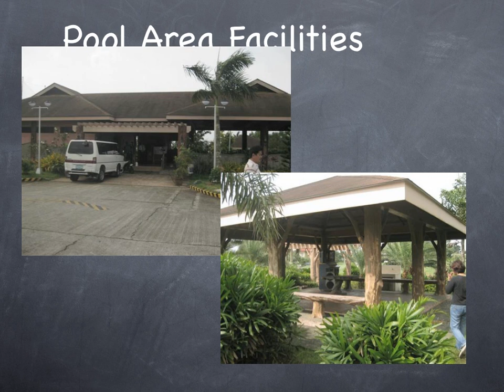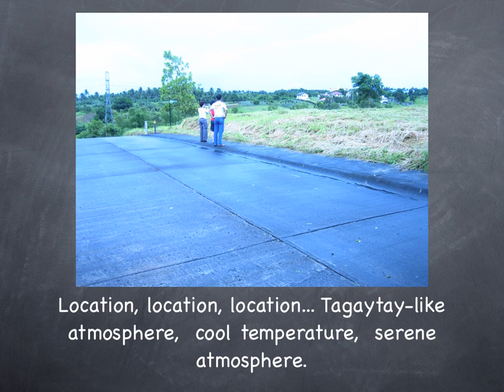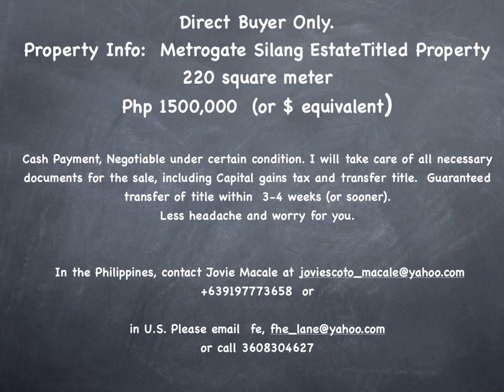Metrogate Silang property.mov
Updated price.  Negotiable under certain conditions.  Very nice property.  Ill take care of all fees and transactions pertaining to the sale.  Guaranteed quick transfer of title within 3- 4 weeks (or sooner).  Check out the pictures.